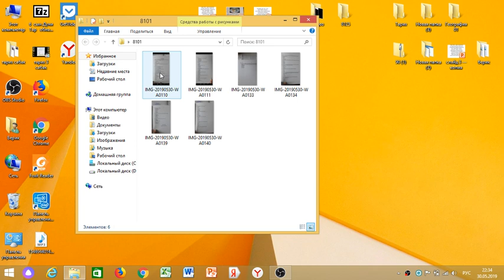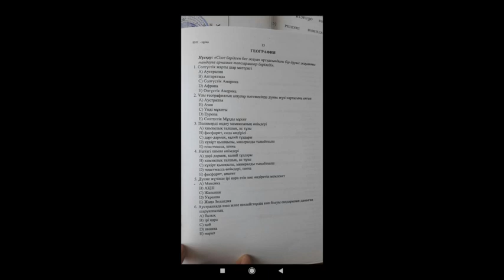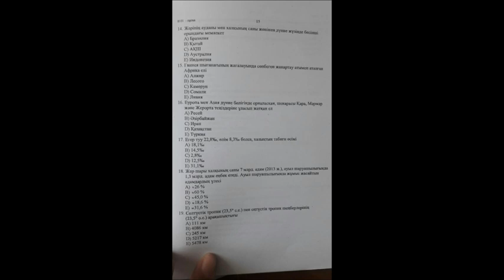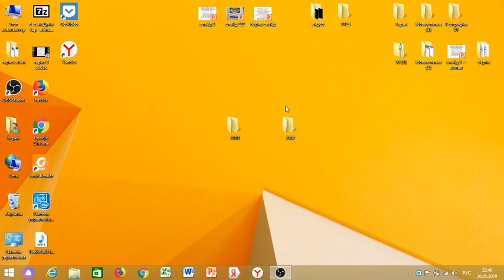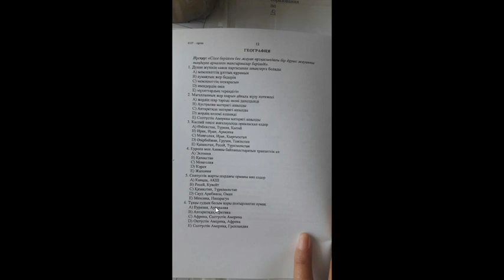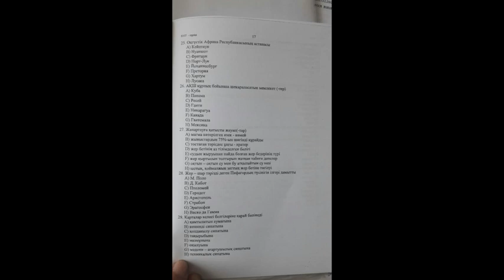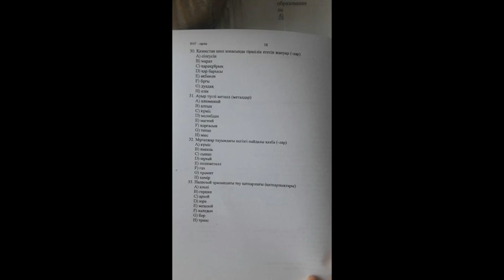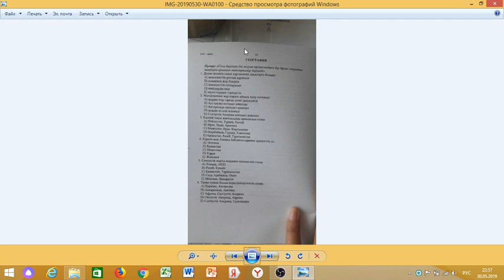8101-8107 ЕМТИХАН ГЕОГРАФИЯ ТАЛДАУ!!!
Жоба авторы, басшысы: Асылбек Қабиұлы
География пәнінің мұғалімі: Берік Дәулетияров

Онлайн курс болатын пәндер:
1) Математикалық сауаттылық
2) Математика
3) Физика-2020 түлектерден бастап
4) Қазақстан тарихы
5) География
6) Химия

Онлайн курс және т.б ақпараттарды ВК группадан көруге болады!)